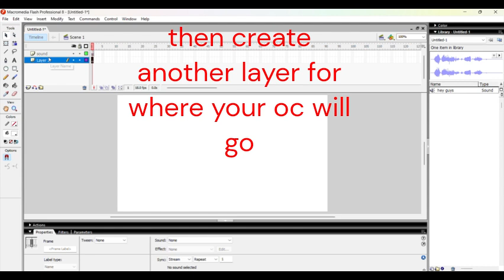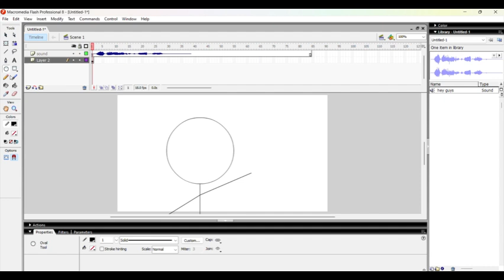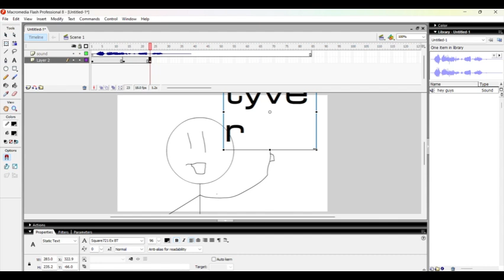HOW TO MAKE STORYTIME ANIMATIONS IN ADOBE ANIMATE!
edited in clipchamp